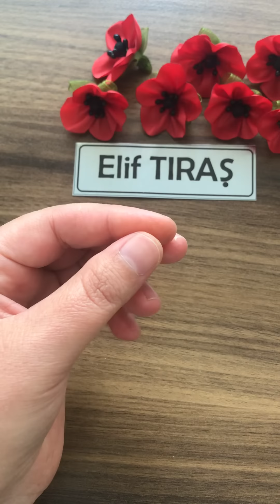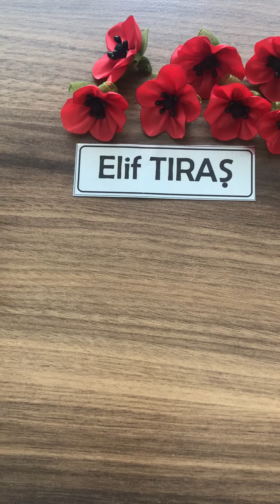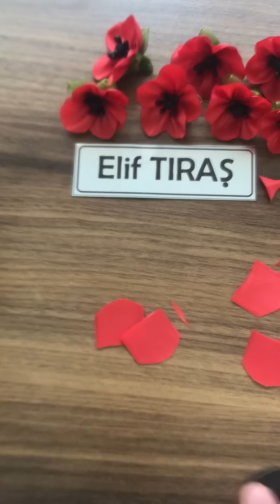Gelincik çiçeği yapımı elif tıraş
Gelincik çiçeği yapımı ipek kurdele oyası elif tıraş